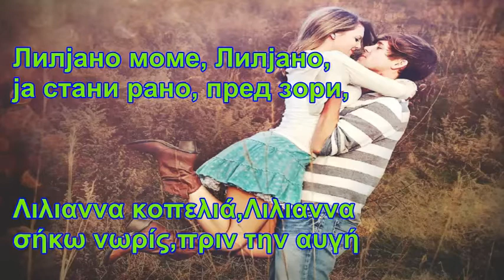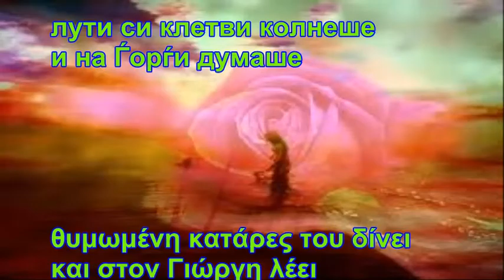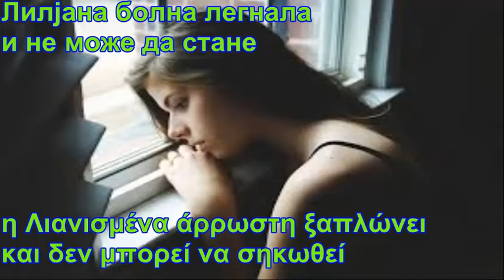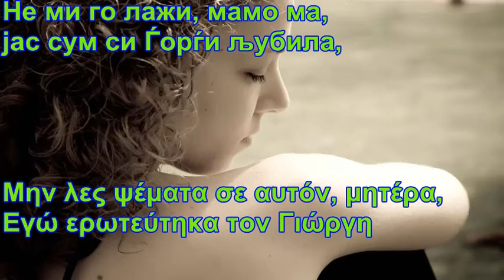Лилјано моме, Лилјано,Λιλιαννα κοπελιά,Λιλιαννα